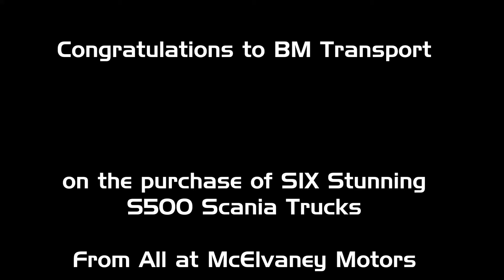2nd Feb 2019 | Six Stunning Scania S500 Highlines for BM Transport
Congratulations to BM Transport on the purchase of these six stunning New Generation Scania Tractor Units! They are Top Spec S500 6x2 Highlines with a host of extras. Wishing Darren and his team continued success - thanks for choosing McElvaney Motors and Scania - we appreciate your business! Health to drive.